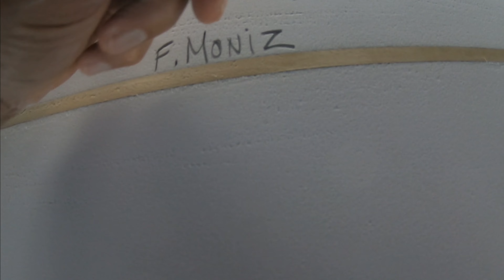Praia Mole Florianopólis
Desci para fazer um shape de LB 9'0'' e aproveitei para curtir umas ondas na praia Mole. Obrigado James Thisted pelas imagens.